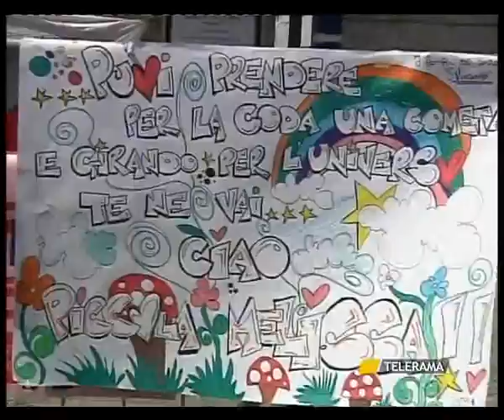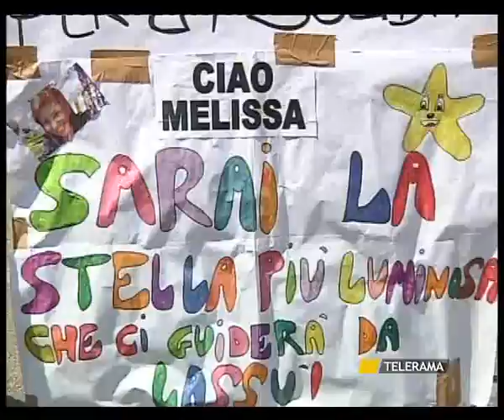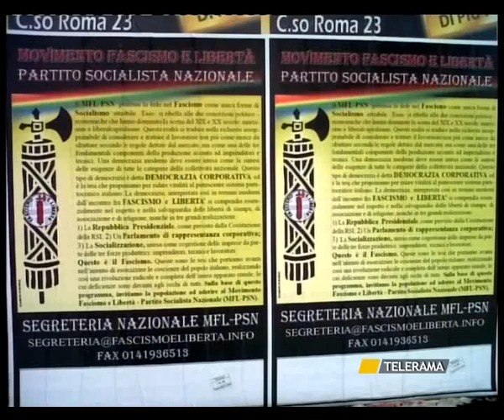SVZ ATTENTATO UNA SETTIMANA DOPO 26 MAGGIO.avi